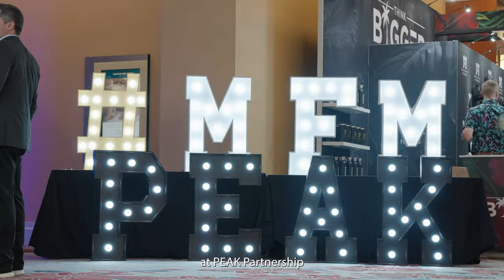The Multifamily Mindset: Student Success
Marichel and Yonnick Matthews have had incredible success in the multifamily real estate space. As students of The Multifamily Mindset, they have done what it takes to reach their goals and think BIGGER!

Follow our other channels:
Multifamily Mindset